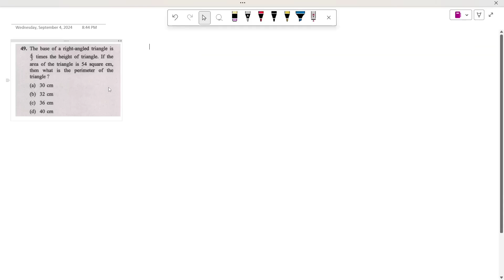The base of a right-angled triangle 4/3 is times the height of triangle. If the area of the triangle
The base of a right-angled triangle is 4/3 times the height of triangle. If the area of the triangle is 54 square cm, then what is the perimeter of the triangle?